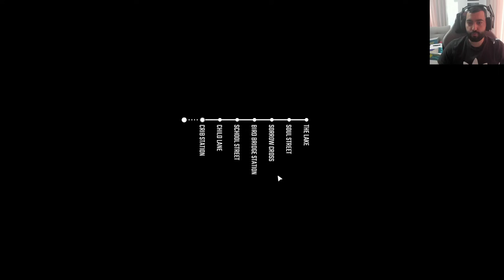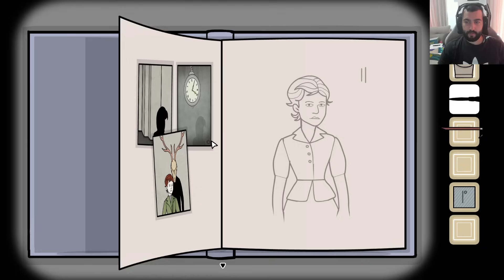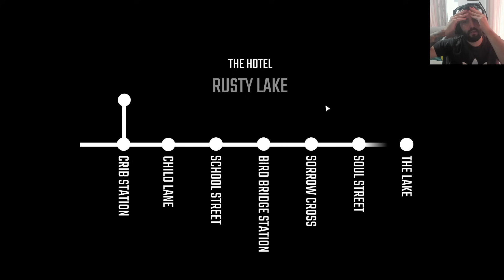RUSTY LAKE Е НЕВЕРОЯТНА ПЪЗЕЛ ИГРА!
"Rusty Lake, The underground Blossom" е поредната пъзел игра в поредицата на Ръсти Лейк, игра с много пъзели и дълбока история.